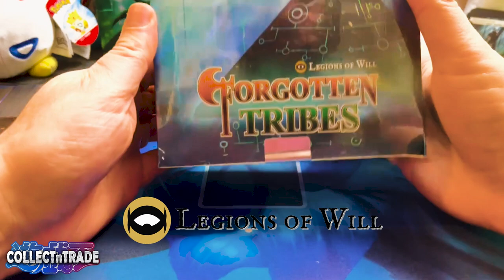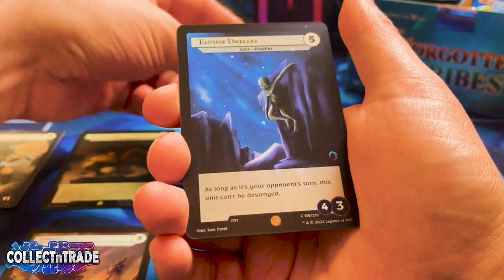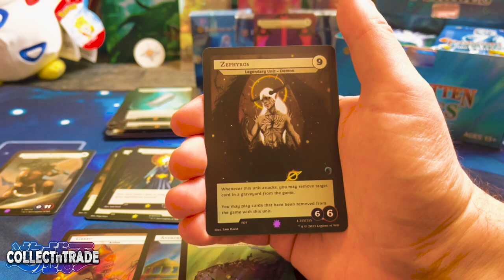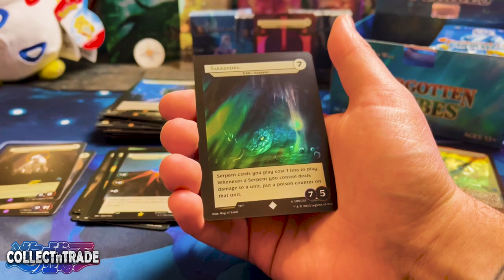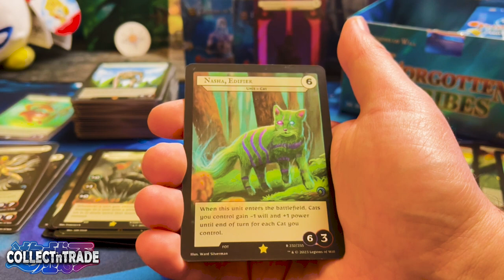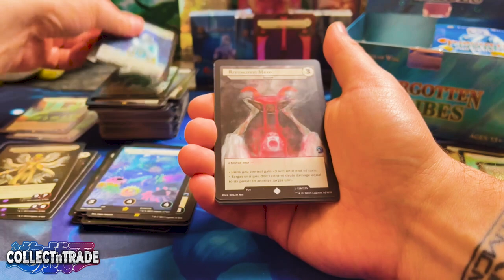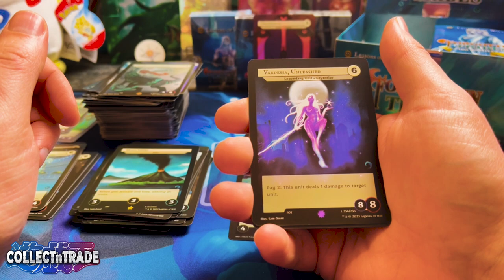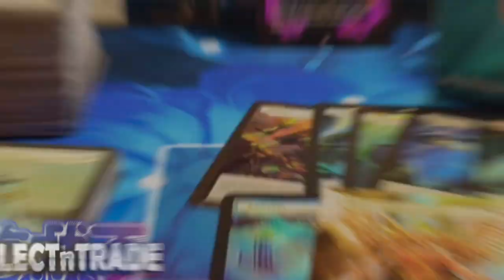Unveiling the Forgotten Tribes: Legions of Will Display Opening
🎮 CollectnTrade präsentiert: Unveiling the Forgotten Tribes: Legions of Will Display Opening 🎮
Post a comment with legionsofwill to win cards!

➜ Geschäftsanfragen:
kontakt[at]collectntrade.de